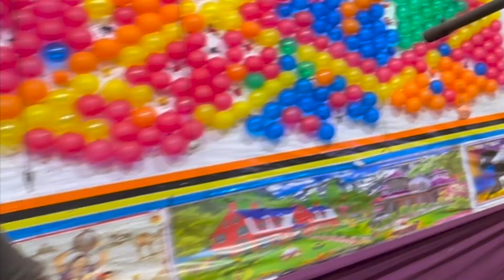Mele Me Halat Kharab Ho Gayi ! Kishore Rana Vlogs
1.
2. Mosquito Net
3. Mic Used in Video
4. For Liver Protection